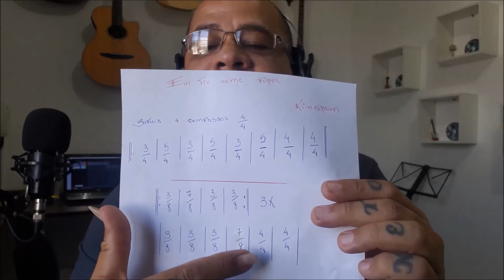Se atente aos tempos e tipos de compassos - Juninho Abrão